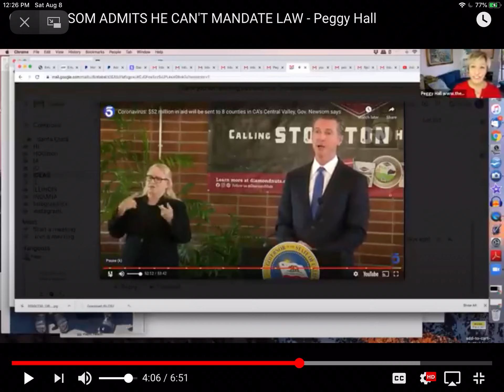Gov. Newsom Admits No Authority To Mandate Distancing or Masks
July 27, 2020 Press Conference